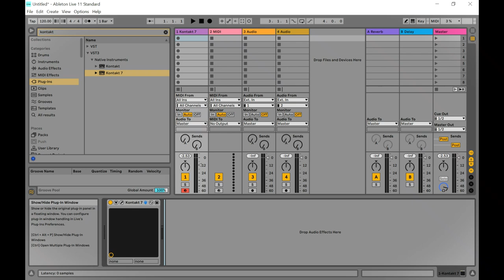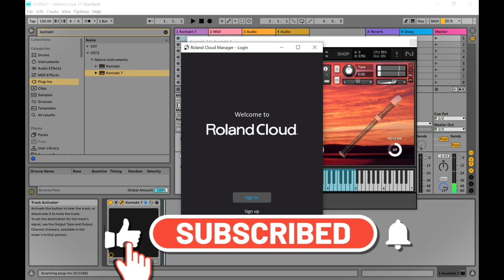Emotional Recorder - FREE Flute Kontakt Library by Fracture Sounds